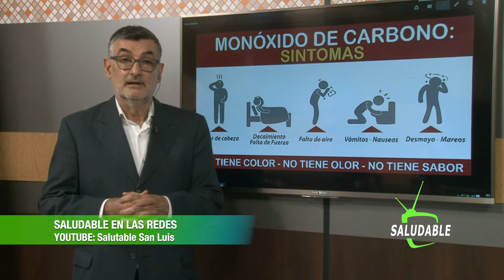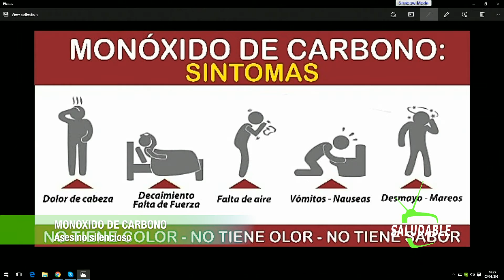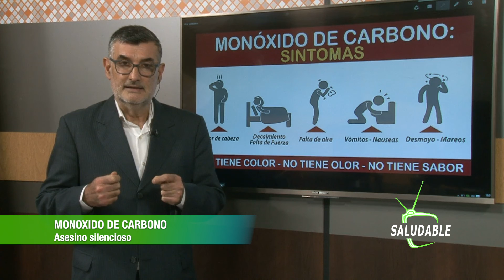MICRO DE SALUD Nº65 MONOXIDO DE CARBONO, ENEMIGO SILENCIOSO